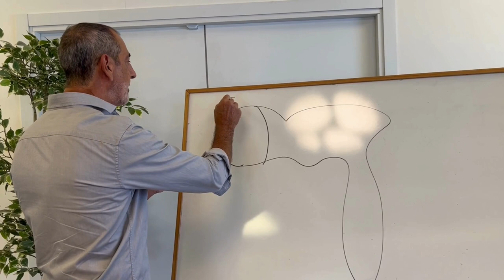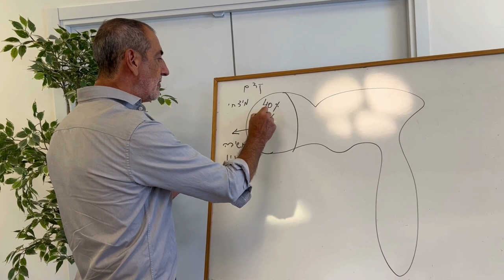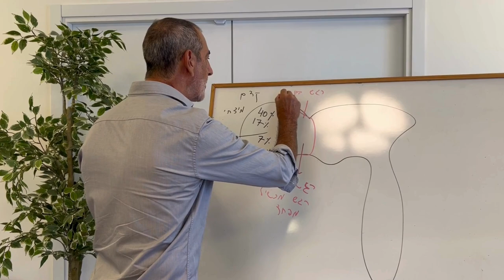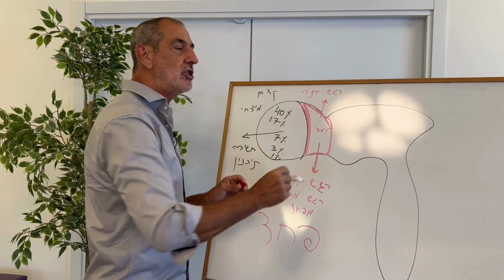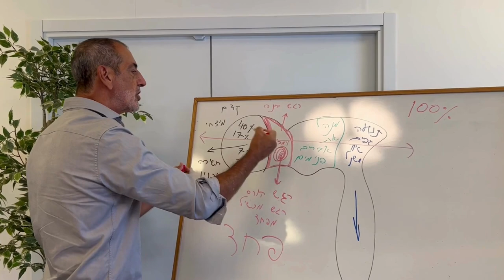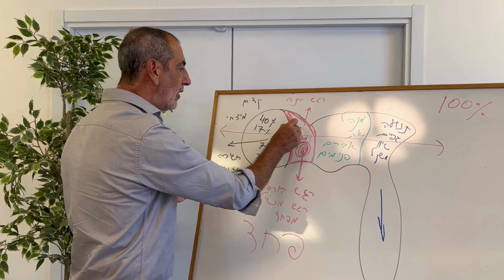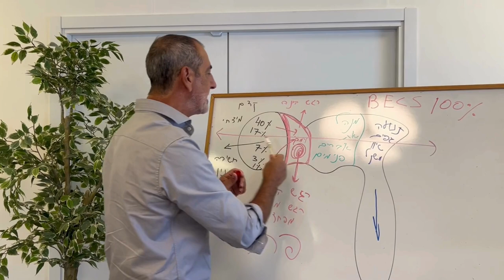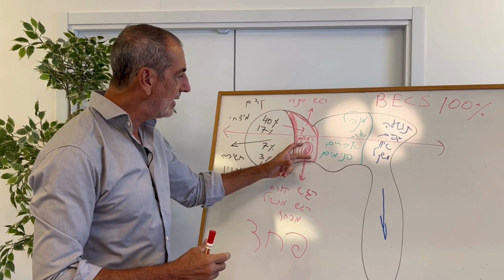מה קורה במוח שלנו במצבי הישרדות, מלחמה וכאוס?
בסרטון הזה ד"ר דרימר מסביר לעומק  איך האירועים שמסביבנו משפיעים על הדרך שבה המוח שלנו עובד. רוצים להבין מה באמת קורה במוח שלכם? צפו עכשיו!